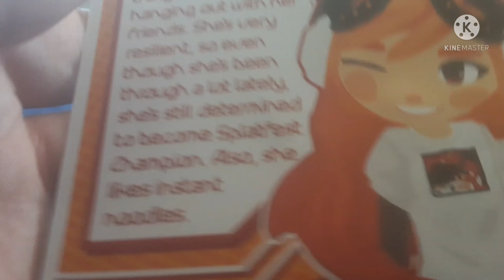TRJ review: meggy plush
I got my first smg4 plushie

if you guys have any ideas of TRJ plush video, TRJ grossery gang
pls leave a comment for ideas then I can make it with your ideas